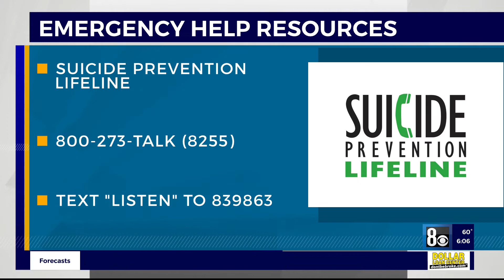Las Vegas teens raise awareness about mental health in new PSA